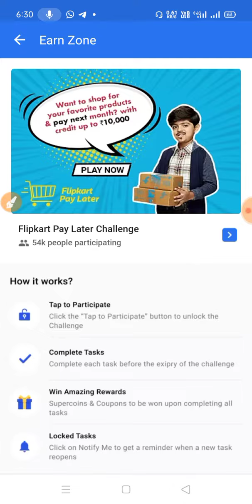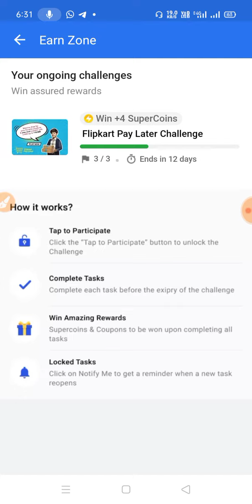flipkart me super coin kaise badhaye||how to earn more supercoins in flipkart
FREE 10 PAYTM CASH INSTANT APP LINK-

flipkartfreesupercoin
trivia hack flipkart live
flipkart answers today
flipkart answers today fake or not
flipkart free fall game play
how to play flipkart free fall game
super coin se shopping kaise kare
flipkart refer kaisa karan
super coin se shopping kaise kare 2021
super coin kaise kamaye
flipkart pe super coin kaise kamaye free me
free supercoins in flipkart
free supercoins in flipkart hack
flipkart refer and earn full details
flipkart free shopping kaise karen
flipkart free shopping malayalam 2021
flipkart refer and earn
flipkart shopping online sarees
flipkart super coin increase Trick
how to increase flipkart super coin
flipkart super coin increase kaisa Kara
flipkart shop repeat and win full details
flipkart shopping kaise karte hain
flipkart fake or not refer by pass
flipkart 2 super coin problem
flipkart shopping video
flipkart delivery charge free
flipkart delivery charge free 2021
flipkart delivery time
Super coin trick
Flipkart
Super coin
Coin

sample product
free goodies
free saman